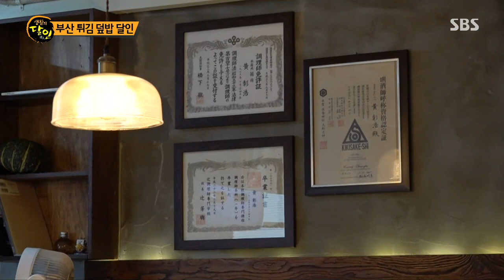소리까지 맛있는 바삭함, 달인표 ‘부산 튀김 덮밥’ㅣ생활의 달인(A Master Of Living)ㅣSBS Story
생활의 달인에서 남다른 바삭함을 자랑하는 부산 튀김 덮밥의 달인을 만나본다.

SBS 월요일 교양 '생활의 달인'